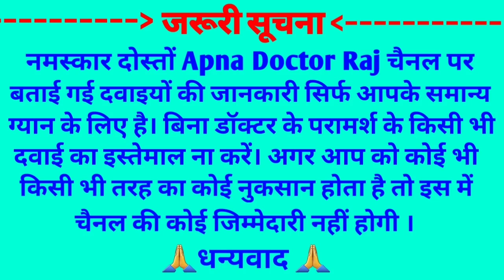पुराने से पुराने जोड़ों के दर्द को ठीक करें बिना किसी नुकसान के | Painazone Capsules Uses in Hindi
Paianazone capsules benefits in hindi, painazone capsules

जरूरी सूचना.. 👇
धन्यवाद 🙏